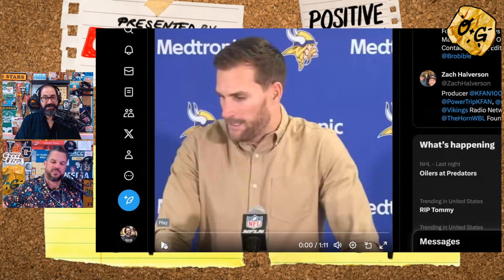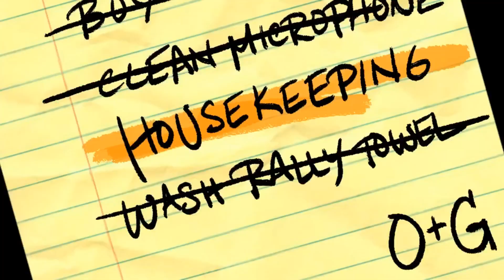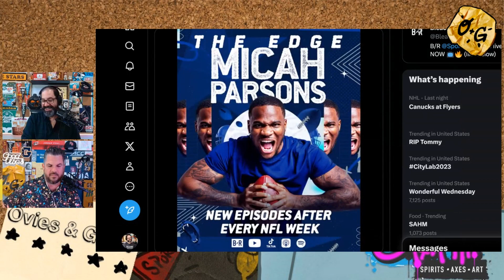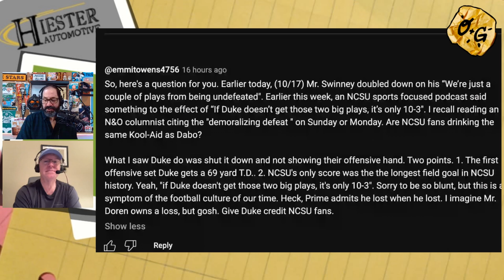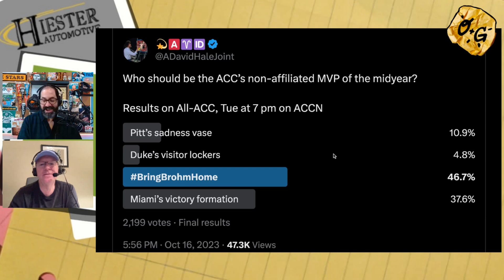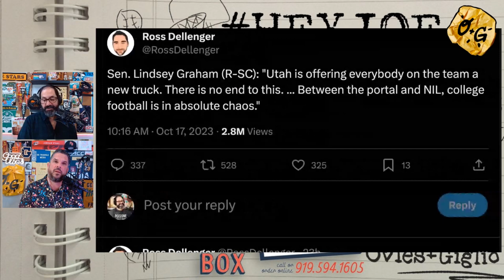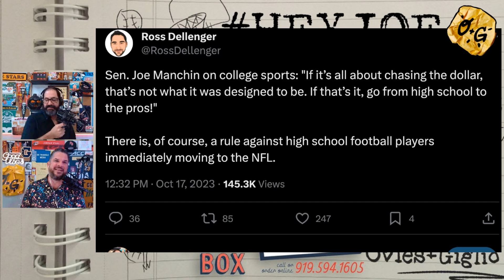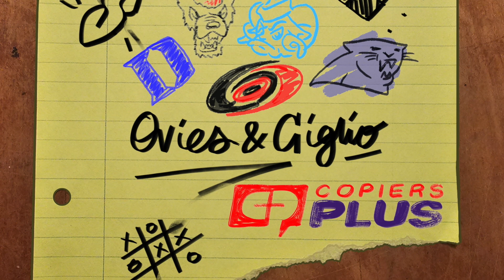ACC mid-season awards | Canes 'cautious' chaos | Creed musical renaissance | O+G 84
5 Stars Only. Positive Vibes Only.

TIMESTAMPS:

00:00 - Intro
01:00 - Carolina Hurricanes cautiously approaching start to season
08:00 - There's a Creed musical renaissance
19:00 - @LockedOnPanthers Julian Council
40:30 - Micah Parsons forgot he plays for the Cowboys
47:00 - Tom Brady ironically claims NFL headed to "flag football"
51:30 - Aaron Rodgers continues to be salty about Travis Kelce
1:00:00 - ACCN's Wes Durham
1:19:00 - Hey Joe